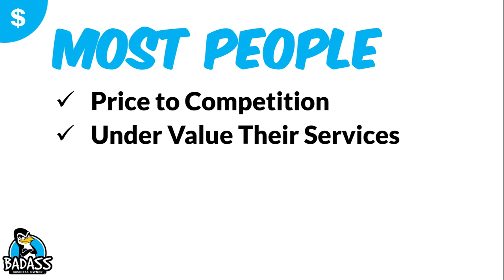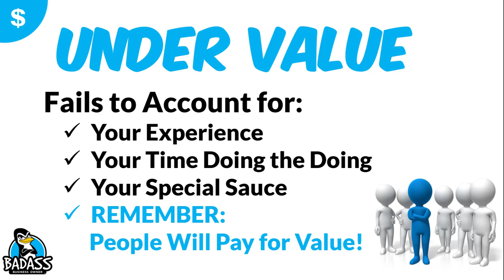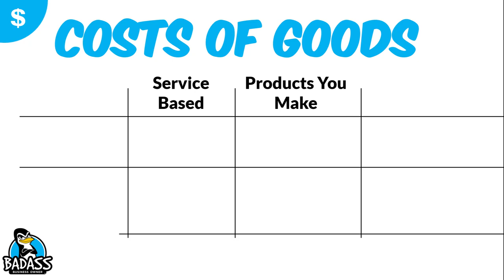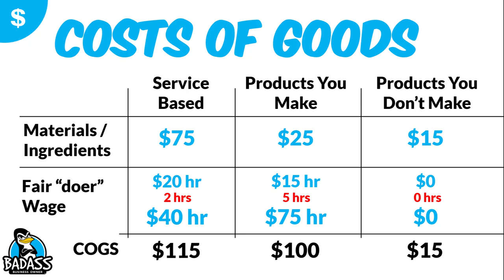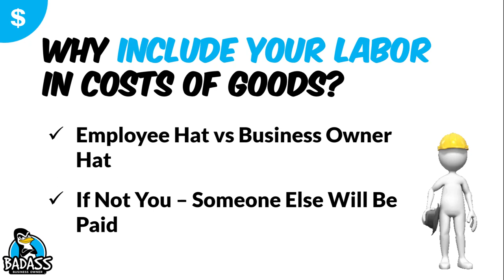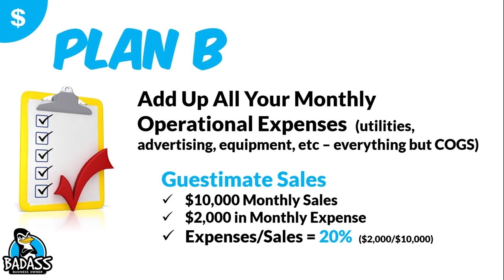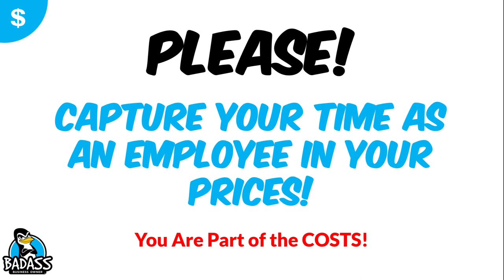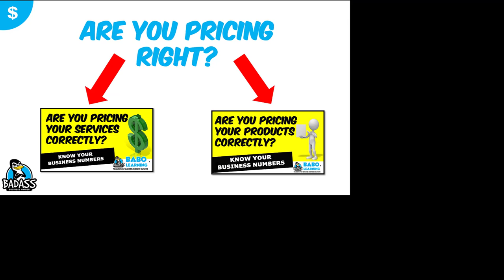How to Price Your Products & Services Correctly | Common Mistakes People Make When Pricing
Learning to Price Correctly is the Core Foundation of Having a Profitable Business. So How Do You Price Your Products and Services to Ensure You Have a Profit at the End of the Day and You Aren’t Leaving Money on the Table?

First, you need to understand the common mistakes people make when setting their prices and then understand what your prices must account for. When you put this all together, you come up with the perfect way to set your prices on your products and service.

KEY MOMENTS IN THE VIDEO:

00:00 How to Price Your Products & Services Correctly
00:34 3 Costly Mistakes When Pricing
01:14 Pricing to Competition
02:14 Under Valuing Your Products or Services
03:37 No Accounting for Expenses Correctly
04:26 The #1 Calculation You Need to Know
05:53 How to Figure Out Your TRUE Costs of Goods (COGS)
07:23 COGS for 3 Different Types of Businesses
09:31 COGS for Batching Multiple Items as One Time
10:47 Why Your Labor Should Be in Your COGS
12:31 How to Figure Out Your Expenses for Pricing
15:00 Pulling it All Together to Set a Price
16:40 Profits Go Into 3 Buckets
17:44 Job Wages vs Owner Wages
18:30 Knowing Your Business Numbers to be Profitable
19:48 How to Learn More

👉 Housecall Pro - Straightforward software for home service pros. Work simpler and grow smarter with Housecall Pro. Easily manage payments, link to Quickbooks, scheduling, dispatching, and more--all from one, convenient platform. Easy to Learn.